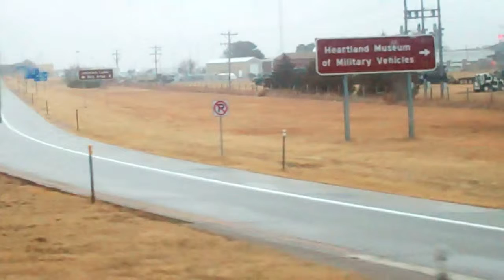Museum Of Military Vehicles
Museum of military vehicles in Nebraska.